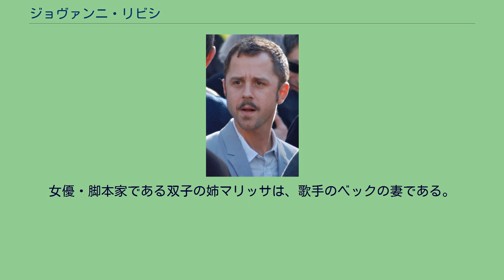ジョヴァンニ・リビシ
ジョヴァンニ・リビシ（Giovanni Ribisi, 本名: Antonino Giovanni Ribisi, 1974年12月17日 - ）は、アメリカ合衆国の俳優。
両親はシチリア系アメリカ人。
1974年、カリフォルニア州ロサンゼルスで生まれた。
イタリア、ドイツ、イングランドの血を引く。
母親は俳優のマネージャー兼作家で、父親はミュージック・バンドのキーボードを担当していた。
子役としてキャリアをスタートさせ、多数のテレビドラマに出演。
かつてNHKでも放映された『素晴らしき日々』ではフレッド・サベージ演じる主人公ケヴィン・アーノルドの親友役での準レギュラーや『ブロッサム』のゲスト出演なども果たしている。
その後も着々とキャリアを重ねていき、徐々に映画への出演も増えていった。
近年では、ビル・マーレイがアカデミー主演男優賞にノミネートされた『ロスト・イン・トランスレーション』で東京にやってきたフォトグラファーの役や、ジョニー・デップ主演の『パブリック・エネミーズ』、ジェームズ・キャメロン監督の大ヒット作品『アバター』など話題作に続々と顔を出している。
テレビドラマ『フレンズ』では、フィービー（リサ・クドロー）の弟を演じた。
ちなみに高校時代には友人であったイーサン・サプリーに役者となることを勧め、彼が俳優として活躍するきっかけも作っている。
1997年にマライア・オブライエンと結婚し、1児をもうけたが、2001年に離婚。
2012年6月、モデルのアギネス・ディーンと結婚 。
2015年1月に離婚した。
女優・脚本家である双子の姉マリッサは、歌手のベックの妻である。
ジョヴァンニを含めた3人はサイエントロジストでもある。